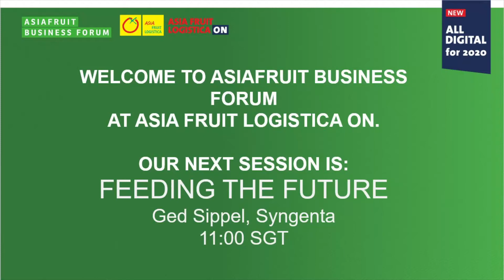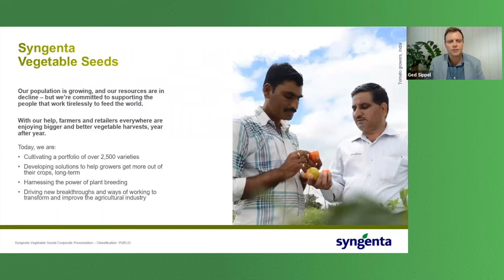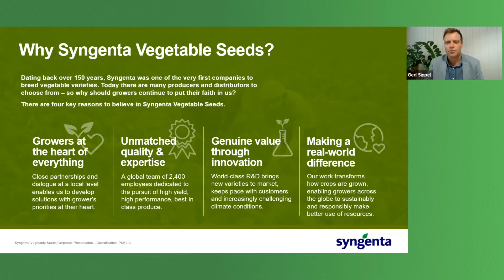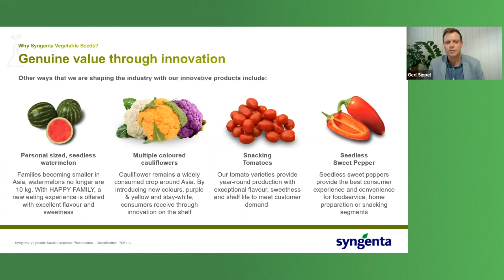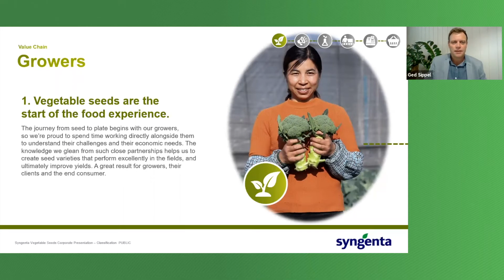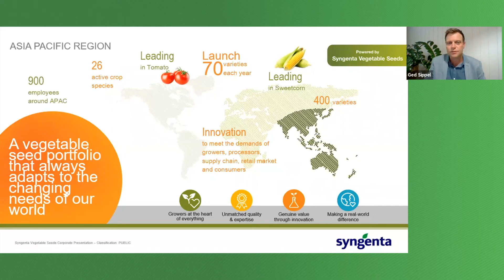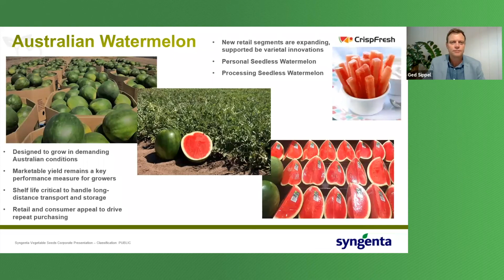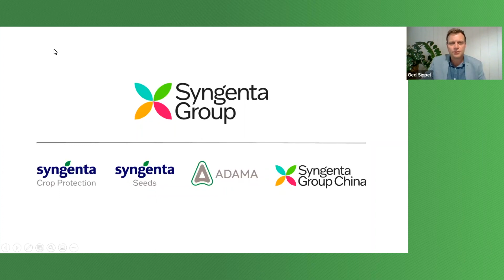Asiafruit Business Forum – “The Supplier - Feeding the future"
Asiafruit Business Forum – “The Supplier - Feeding the future": Matt Jones, Deputy Editor Asiafruit / Ged Sippel, Syngenta